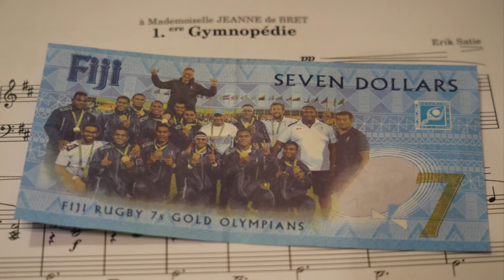Part 7. Ben Ryan: SEVENS HEAVEN THE BEAUTIFUL CHAOS OF FIJIS OLYMPIC DREAM. Trip to Levuka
This is our book review (Part 7) by Peter who has just turned 6 years old, of the fantastic book by Ben Ryan "SEVENS HEAVEN THE BEAUTIFUL CHAOS OF FIJI S OLYMPIC DREAM." A story about Fiji Rugby 7s and the transformation that Benjamin Ryan initiated that resulted in Fiji winning Gold at the Rio Olympics.  We are reading this wonderful book as a bedtime story (please note spoilers ahead).

In this video we mostly talk about his trip to Levuka, the old capital of Fiji

All thanks to the Fiji Rugby 7s team that won Fiji its first Olympic Gold Medal. The team:  APISAI DOMOLAILAI, JASA VEREMALUA, JOSUA TUISOVA, KITIONE DAWAI, LEONE NAKARAWA, SAMISONI VIRIVIRI NASAGAVESI, SAVENACA RAWACA, SEMI KUNATANI, JERRY TUWAI SEREMAIA TUWAI VUNISA, VATEMO RAVOUVOU, VILIAME MATA, MASIVESI DAKUWAQA and Captain OSEA KOLINISAU  Managed by: BEN RYAN, ROPATE KAUVESI, NACANI CAWANIBUKA, and WILLIAM KOONG.

Credits:  Beethoven Symphony 5 from youtube free to use audio, Tattoo photo from Twitter Ben Ryan